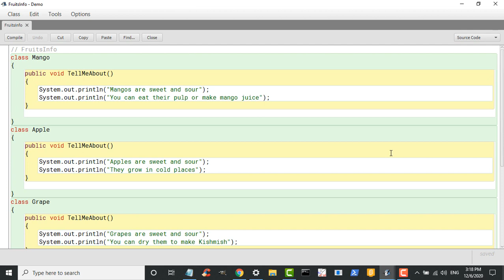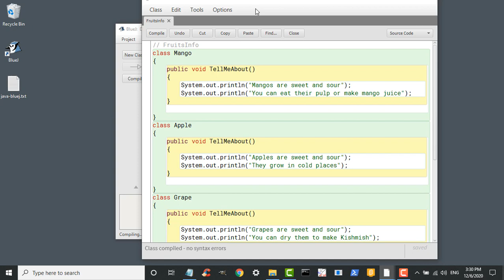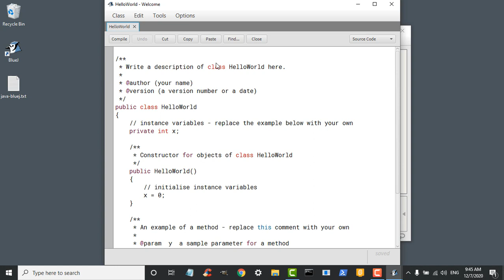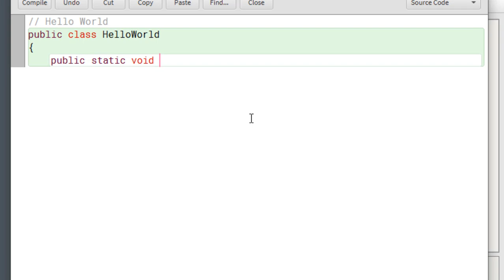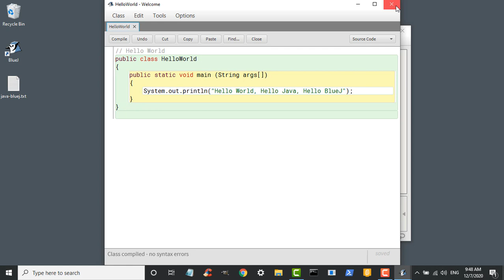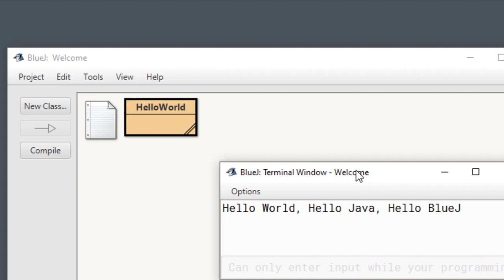Java with BlueJ in Marathi - part 1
Learn to code in Java with BlueJ IDE in Marathi language - part 1